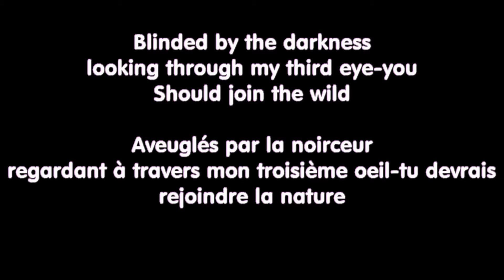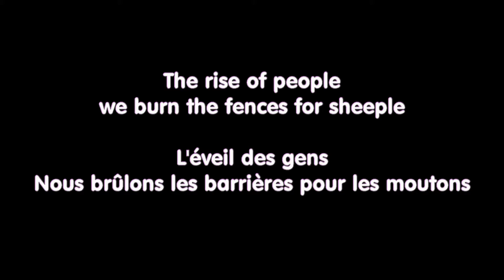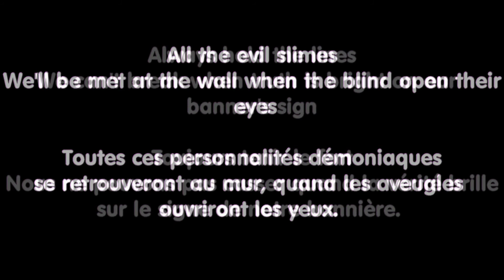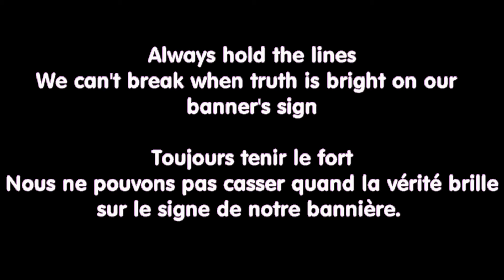The great awakening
Lyrics: Evens Toussaint ©

Sung by Alain Patenaude